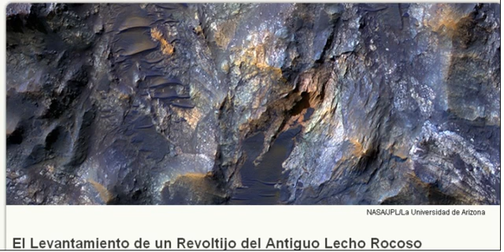Impresionantes fotos tomadas por Hirise en Marte marzo 2012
La misión Marte de la Nasa con su programa de investigación Hirise que sobrevuela este planeta que cada vez impresiona mas por su belleza  como estas imagenes que les pongo a continuacion, y por supuesto acompañadas estas imagenes con un momento bello musical chillout: